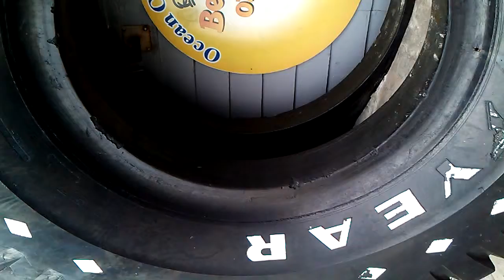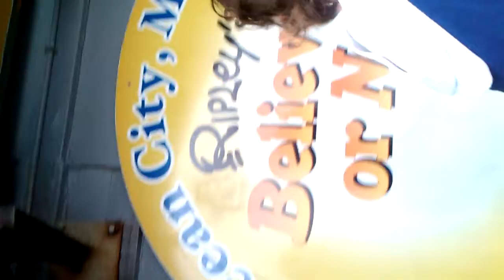William Henry Robinson in the largest Goodyear tire,Ocean City,Md. Ripleys believe it or not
november 12, 2012 Ocean city md.